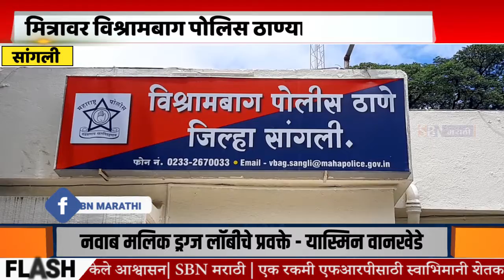Sangli | कापड व्यवसायिकाची साडेआठ लाखांची रक्कम देण्यास नकार मित्रावर, पोलिस ठाण्यात गुन्हा दाखल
सांगलीत कापड व्यवसायिकाची साडेआठ लाखांची रक्कम देण्यास नकार देणाऱ्या मित्रावर विश्रामबाग पोलिस ठाण्यात विश्‍वासघात केल्याप्रकरणी गुन्हा दाखल.@